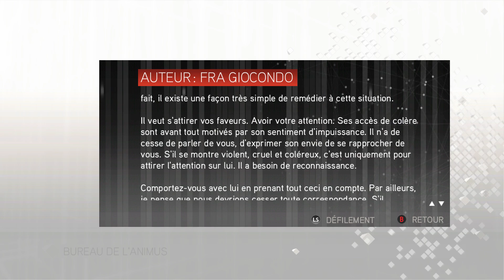IT'S ME, MARIO ! (Assassin's Creed II HD #3)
Alors que Ezio fuit Florence pour mettre le reste de sa famille en sécurité, il tombe dans une embuscade causée par Vieri de' Pazzi, son grand rival. Alors que la situation semble désespéré, notre apprenti Assassin va recevoir l'aide inattendue d'un membre de sa famille dont il avait oublié l'existence...